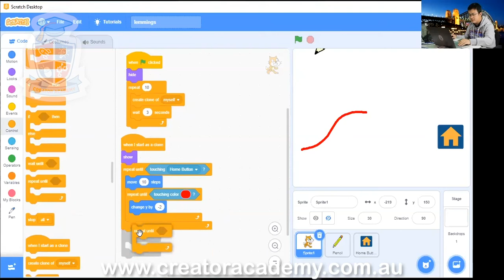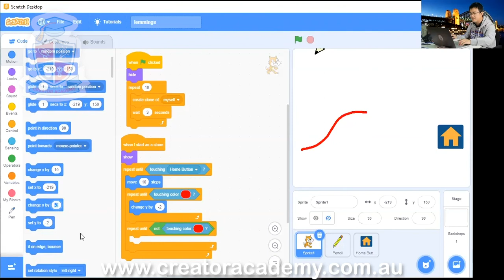Making a Lemmings game with Scratch 3.0 (Highlights)